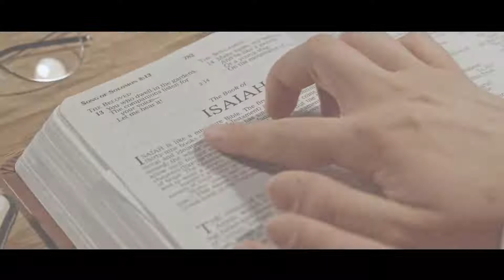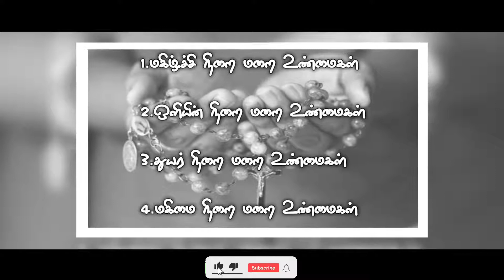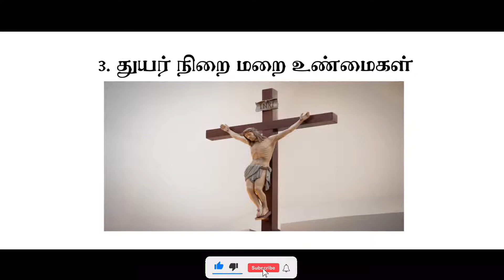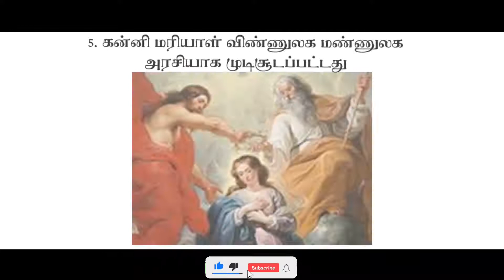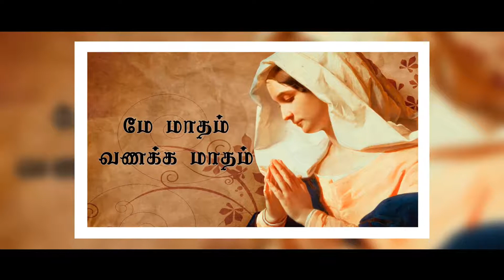மாதாவின் வணக்க மாதம் || prayer for the month of may || may promise message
ஆதிகாலத் திருச்சபையின் தொடக்கத்திலிருந்தே திருத்தூதர்களும், இதர விசுவாசிகளும் கர்த்தர் கற்பித்த செபத்தையும் அருள்நிறைந்த மரியே என்ற வானதூதரின் வாழ்த்துச் செபத்தையும் உருக்கமாகப் பயன்படுத்தி வந்துள்ளனர்.

ஆனால் இன்று செபிக்கும் கன்னிமரியின் செபமாலையை, கி.பி. 1214ல் தான் புனித தோமினிக் வழியாக அன்னை மரியாள் திருச்சபைக்கு வழங்கினார்கள். அக்காலத்தில் ஆல் பிஜென்சியன்ஸ் என்ற முரண்பாட்டுக் கொள்கையினர் மனம் மாறித் திருச்சபைக்குத் திரும்பி வரவேண்டுமென்று புனித தோமினிக் செபித்து வந்தார். பிரான்ஸ் நாட்டில் உள்ள ஒரு காட்டுக்குள் சென்று பாவிகள் மனந்திரும்ப வேண்டிச் செபித்தார். மூன்றாம் நாள் செபத்தின் தவத்தின் விளைவால் உணர்வற்ற நிலையில் இருந்தார். அப்பொழுது அன்னை மரியாள் புனித தோமனிக்குக் காட்சித் தந்து எதிரிகளை முரண்பாட்டுக் கொள்கையினர்களை, பாவிகளை முறியடிக்கும் ஒரே கருவி செபமாலை என்று கற்றுக் கொடுத்தார்கள்.

அந்த நாளிலிருந்து தனது வாழ்நாள் முழுவதும் புனித தோமனிக் செபமாலையின் புகழையையும் பெருமையையும் தனது மறையுரைகளின் வழியாகப் போதித்து அறிக்கையிட்டு வந்தார்.

படிப்பறியாத பாமரமக்கள் தாவீது எழுதிய 150 திருப்பாக்களையும் செபிக்க முடியாத வேளையில், கன்னிமரியாள் கொடுத்த செபமாலை பேருதவியாக இருந்தது.செபமாலையில் நாம் செபிக்கும் 150 அருள் நிறைந்த மரியே செபம் 150 திருப்பாக்களை ஒத்ததாக அமைந்திருப்பதை நாம் கருத்தில் கொள்வது நல்லது.

செபமாலையின் மகிமையைப் பற்றி அன்னை மரியாள் பலருக்குத் தோன்றி விளக்கியுள்ளார்கள். ஒவ்வொரு முறையும் நீங்கள் அருள் நிறைந்த மரியே என்ற செபத்ததைச் சொல்லும்பொழுது எனக்கு ஒரு ரோசாப்பூவை அன்பளிப்பாக அளிக்கின்றீர்கள். என்கிறார்கள். செபமாலையை முழுமையாக எல்லா மறையுண்மைகளையும் தியானித்துச் செபிக்கும் பொமுது எனக்கும் இயேசுவுக்கும் ரோசாக்களைக் கோர்த்த கிரீடமாக நீங்கள் கொடுக்கிறீர்கள் என்றும் கூறியுள்ளார்கள்.

From the beginning of the early church, apostles and other believers have been using the sermon of the Lord and the greeting of the angel of the Blessed Virgin Mary.

But today the Virgin Mary's garland, AD. It was in 1214 that Mother Mary was presented to the Church via St. Dominic. At the time, St. Dominic was urging all paragons to change their minds and return to the Church. He went into a forest in France and told sinners to repent. On the third day he was unconscious as a result of Sepath's meditation. Then Mother Mary showed St. Thomas the Apostle and taught him that the only tool that can defeat the adversaries and sinners is the chepamala.

From that day onwards throughout his life he preached and proclaimed the glory and glory of St. Thomas the Apostle through his parables.

While the uneducated laymen could not pray the 150 turns written by David, the rosary given by the Virgin Mary was of great help.

Mother Mary has appeared and explained to many about the glory of Chepamalai. Every time you say goodbye to the Blessed Virgin Mary you give me a rose as a gift. They say. It is said that you give me and Jesus a crown of roses while you meditate on the rosary and meditate on all the mysteries.

NOTE: Some Images, Music, Videos, Graphics, are shown in this video Maybe Copyrighted respected owners, not mine.